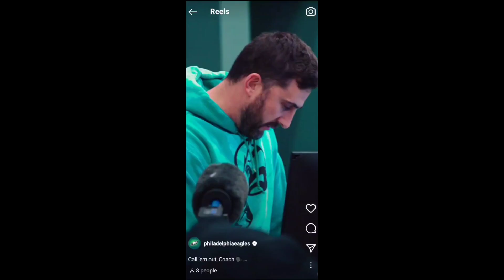Eagles 2022 NFL Pro Bowlers